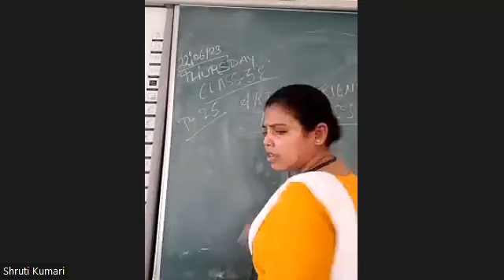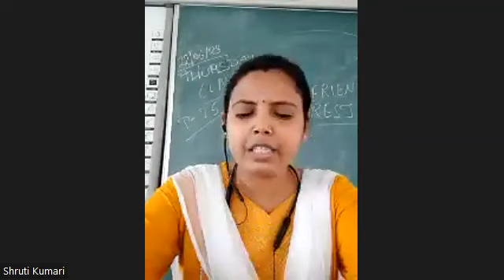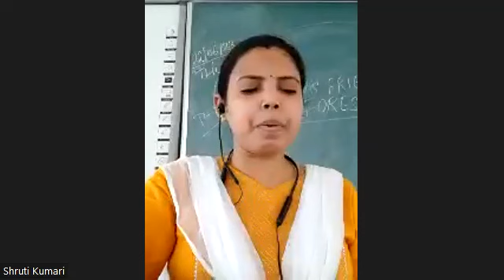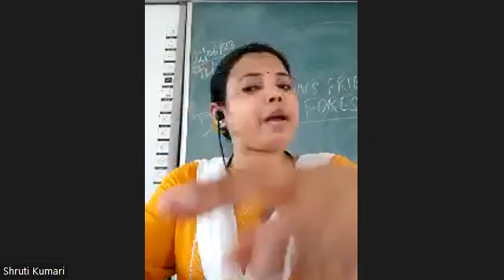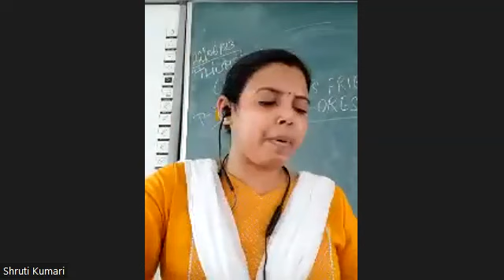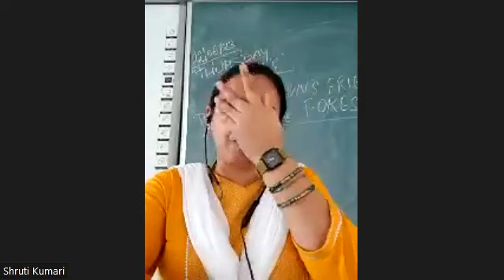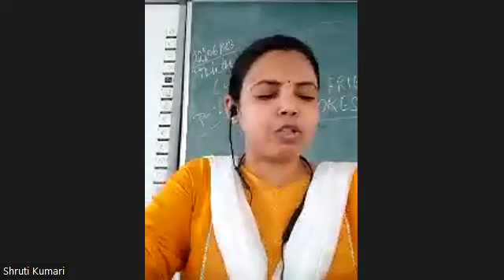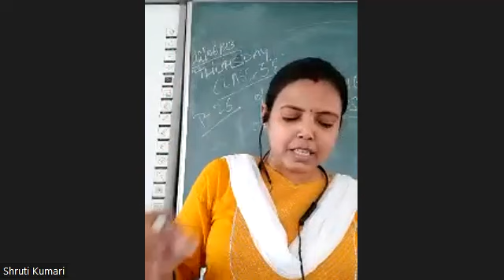III E English by Shruti Mam 22 06 2023